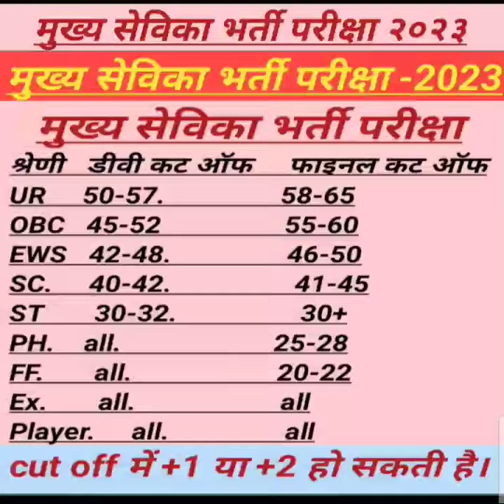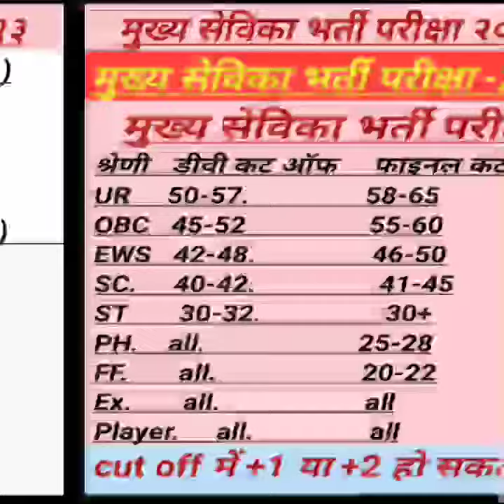UPSSSC MUKHYA SEVIKA EXAM UPDATE|| मुख्य सेविका भर्ती में कितने बाहर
Mukhya Sevika Exam Latest Update|| रिजल्ट से पहले ये जरूरी

lekhpal,
lekhpal dv,
date sheet,
com.gbwhatsapp,
up lekhpal,

mukyasevika Bharti